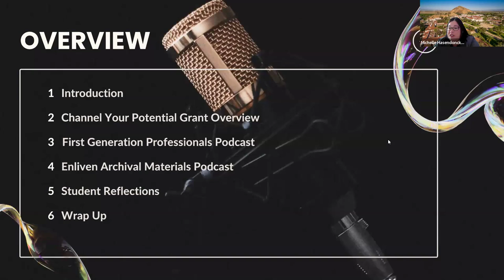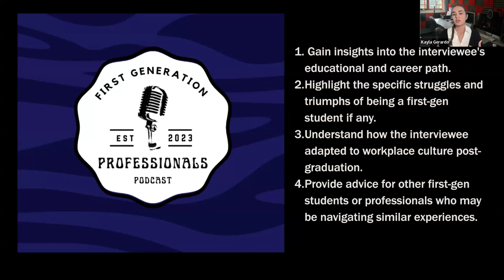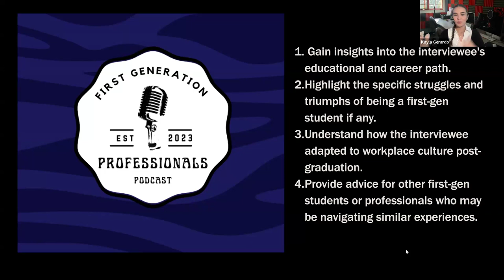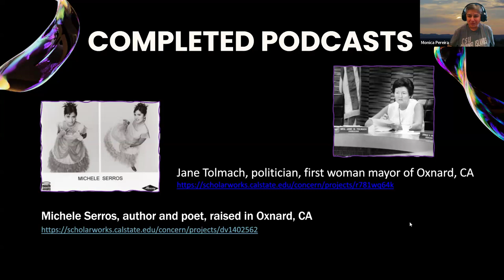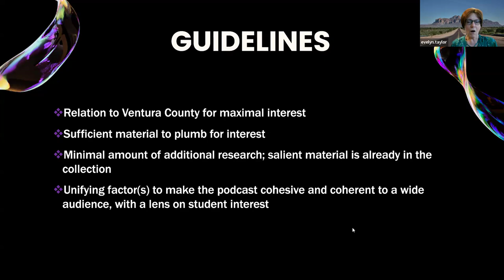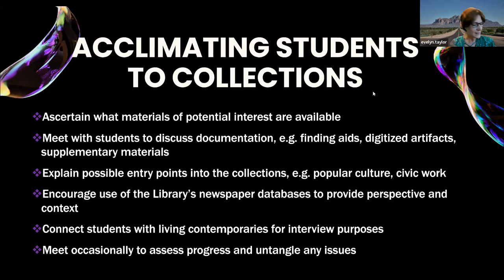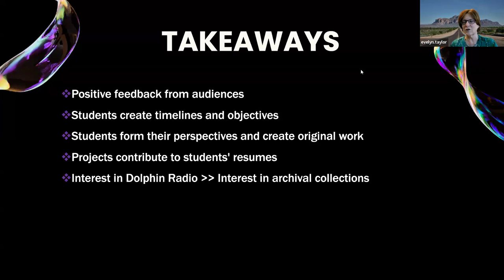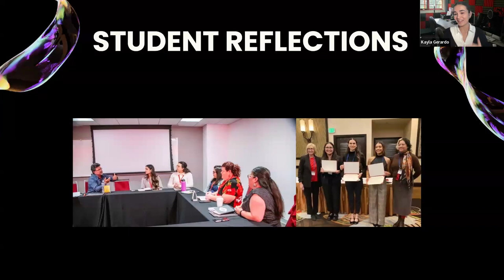Session 3: Best Practices for Student-Faculty Collaboration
Featuring:

Michelle Hasendonckx, California State University Channel Islands (CSUCI), Assistant Vice President for Student Academic Success & Equity Initiatives
Elena Jaloma, CSUCI, Project Director of “Channel Your Potential”
Christina M. Smith, CSUCI, Faculty Mentor, Communication Department
Nien-Tsu Nancy Chen, CSUCI, Faculty Mentor, Communication Department
Monica Pereira, CSUCI, Faculty Mentor, John Spoor Broome Library
Evelyn Taylor, CSUCI, Faculty Mentor, John Spoor Broome Library
Kayla Gerardo, CSUCI, Communications Student